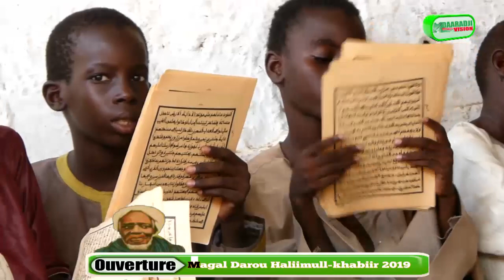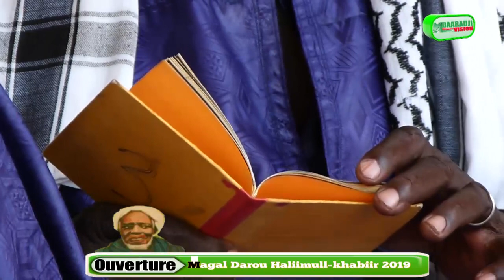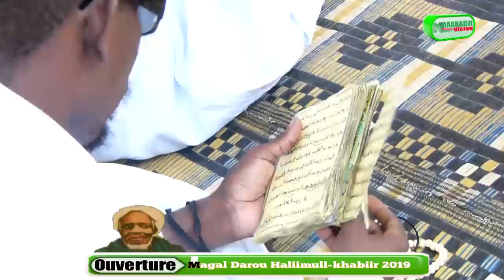Magal Ndam Darou Halim Al khabir Temps fort Editon 2019